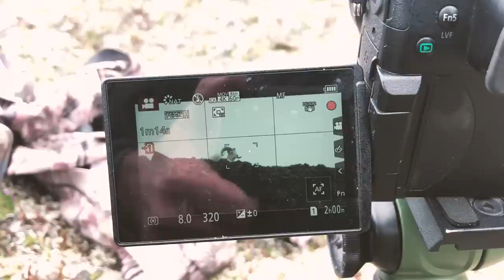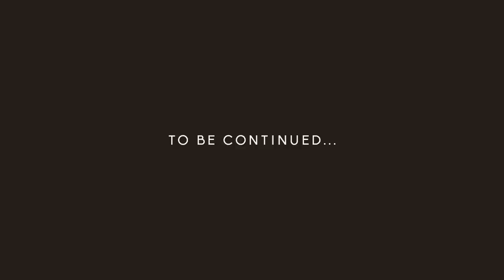SOLO HNTR 10.2 "ALASKA DALL SHEEP" part 1 Season 10